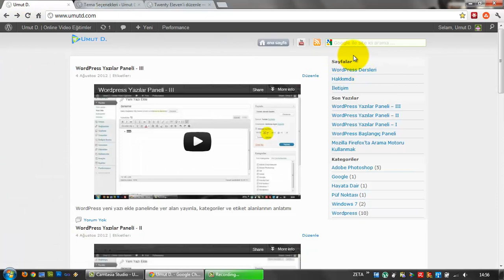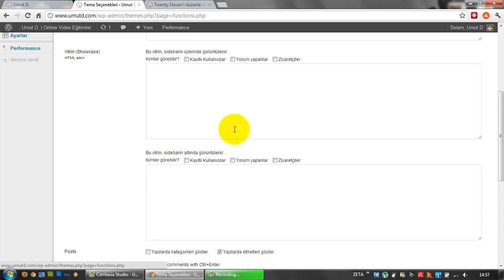(Arşiv) WordPress Görünüm Paneli - V (Ders 21)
Wordpress görünüm panelinde yer alan ve kullanılan temalara göre ortaya çıkan Tema Özellikleri alanının anlatımı.